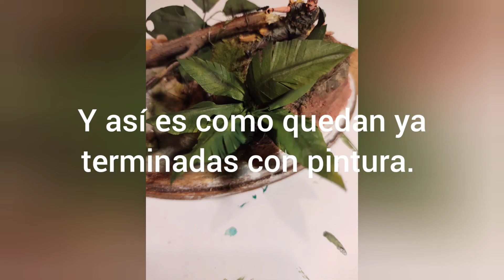como hacer plantas miniatura para dioramas y maquetas económico y muy fácil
como hacer plantas con alambre cinta para pegar maskingtape y un poco de pintura muy fácil y sencillo.